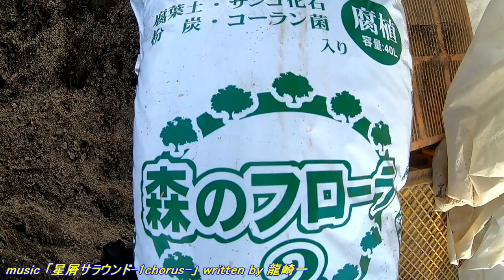20200130 森のフローラ２を植穴に施肥したい!!／きゅうり農家／きゅうり栽培／愉快なshata農園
ポット苗の鉢泥を囲って施肥するという、まるで我が子を抱きかかえ、
土壌に潜む悪の集団から一切守るような施肥方法に超期待ですｗ

定植ホールズ3寸鉢用
ホーラー開閉式 移植兼植穴あけ
１輪車
計量カップ１Ｌ

【活力液】
健翠舎「健翠」///海草エキス他総合有機液肥
健翠舎「A-C」アミノコンク///高濃度アミノ酸
健翠舎「Y-C液」葉緑素コンク///クロロフィル他明日葉、成長促進
健翠舎「B-Y液」微量要素資材
アイアグリ/農家の店しんしん「メット液肥スタート」グルタミン酸・メチオニン
未来プラン「ＭＭプラス」高純度ケイ酸と線虫捕食菌
未来プラン「葉っぱのお医者さん」菌体資材//葉面散布
未来プラン「ミラクルパワーきゅうり用」光合成能力３倍の栄養素
朝田ケミカル「こっこりんミクロン」天然ミネラル
オーティーエコテックジャパン「バイオアクトTS(BIOACT-TS)」天然オイル
OATアグリオ「ホスプラス」//亜リン酸カリ//耐病性、徒長予防

【元肥資材】
健翠舎「バイオ珪素ＳＣ」放線菌///菌体資材
未来プラン「大地の天使」鶏糞堆肥
未来プラン「ソイル革命」菌体資材
未来プラン「麦飯石入り農業塩」天然ミネラル資材
朝田ケミカル「こっこりん粒」///天然ミネラル
太陽農産「息吹」微生物発酵有機肥料
アイアグリ/農家の店しんしん「ベジフレンド」植物性堆肥
アイアグリ/農家の店しんしん「AGフミン」腐植酸
デンカアヅミン「アヅミン」腐植酸

【その他愛用肥料】
サンアグロ「ファイン千代田550」追肥用
東亜合成「カーボリッチ」重炭酸カリ
健翠舎「ＭＧ」カルマグその他微量要素//水出ししてクエン酸で中和して使用
清和肥料工業「亜リン酸ー加里(56:37)」20KG

【その他愛用資材】
アルベールインターナショナル「ナノバブール」ナノバブル発生
マルヤマ/丸山製作所「ヨレーズ」//薬散時ホースの絡み防止
ファイトクローム「すずみどり」//香り成分ヘキセナールで光合成促進
ファイトクローム「ファイトメット」//メチオニンとキチンキトサン
ファイトクローム「グリーンステム」//高純度グリシンベタイン

【試験中】
世界の酵素社「トウゲン１号」「ファーマン」「真農エキス１号」「微量要素」
Ｎ－ＢＩＯ「アブスム エースプラス」高純度ケイ酸と線虫捕食菌